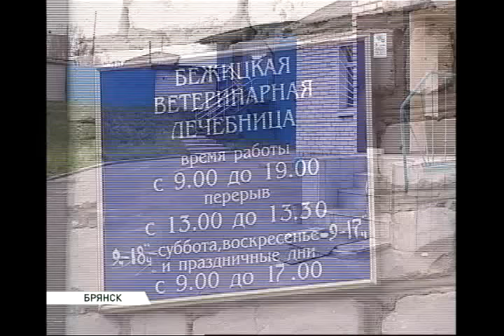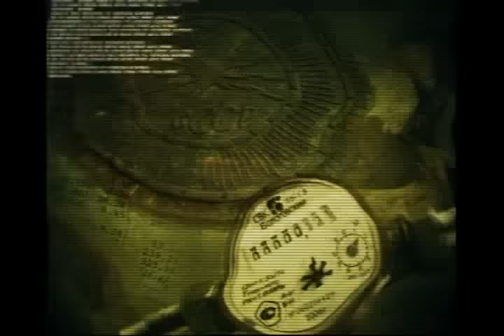ЖКХ лайв Собаки27 05 16